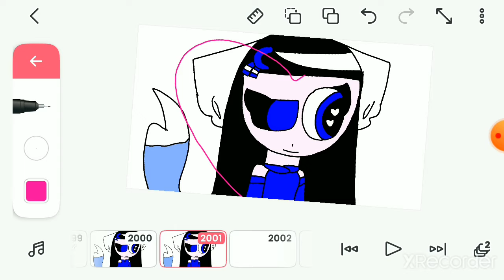Blue บุตรีSCP345🎨✏ Ep.3